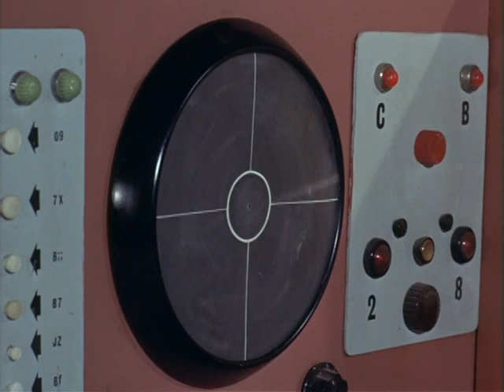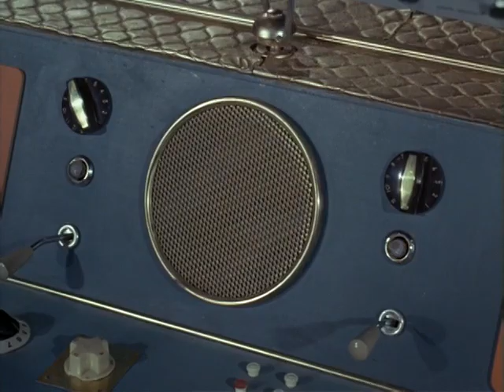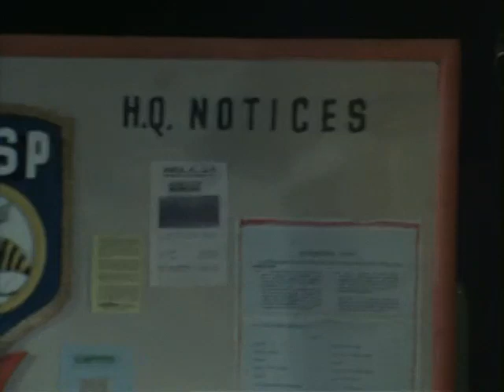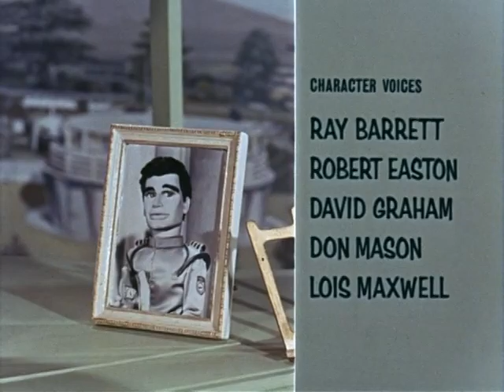Stingray S01E21 - Invisible Enemy